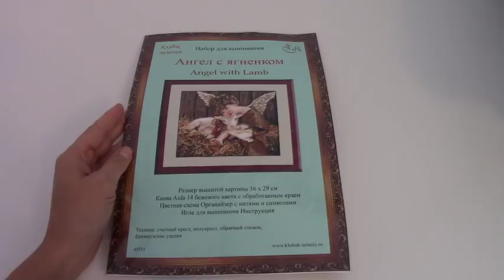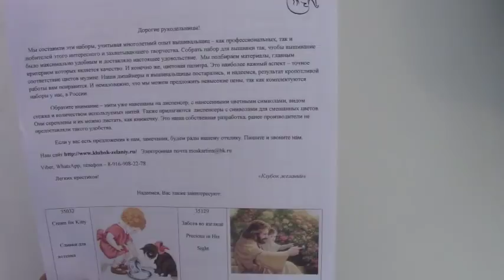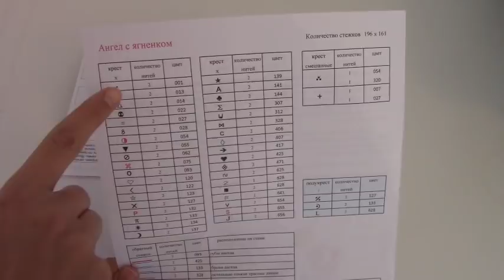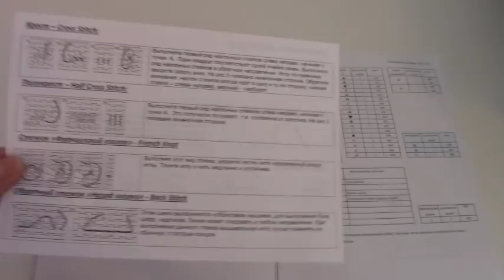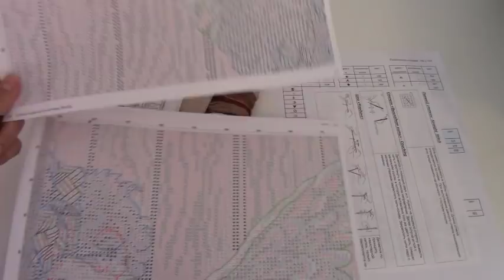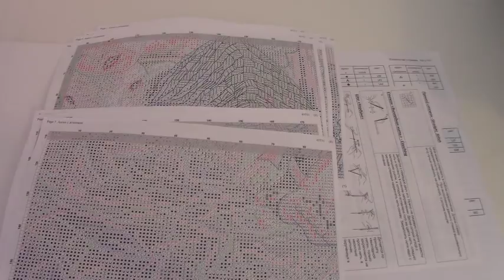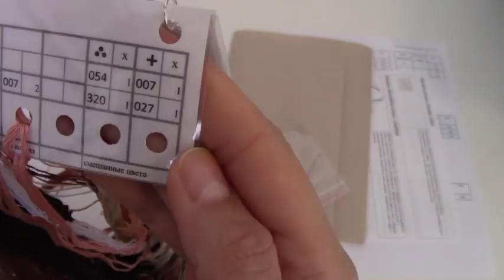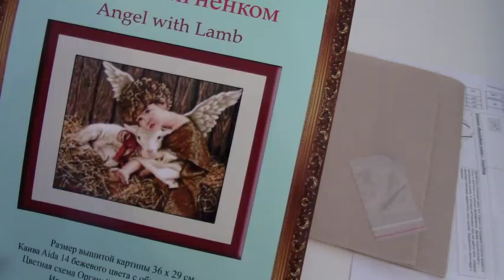Обзор на набор от "Клубок желаний"/Bucilla "Angel with Lamb" 43731"Ангел с ягненком"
Клубок желаний